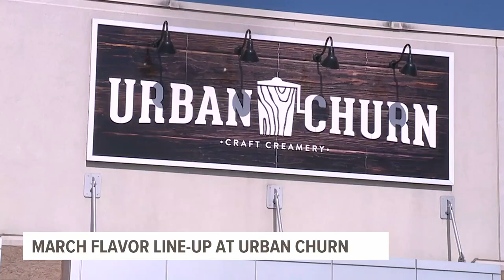Urban Churn mixes up cricket ice cream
Irish folklore says that if a cricket wanders into your home at night, it's good luck.

But what if a cricket wanders into your ice cream?

In honor of St. Patrick's Day, ice cream shop Urban Churn created a honey-based ice cream with toffee-covered crickets.

Owner Adam Brackbill stopped by the FOX43 studio to talk about—and taste—the new flavor with morning news anchors Jackie De Tore and Sean Streicher.